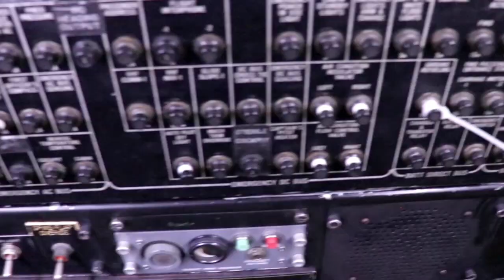Piloto Comercial de Avión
Se encarga de realizar la operación, control y desplazamiento de un avión o helicóptero, puede rediseñar la ruta y el patrón de vuelo de ser necesario, basado en las condiciones meteorológicas que encuentre durante el trayecto.

El piloto comercial está habilitado para sacar un provecho económico de las operaciones de vuelo que realiza, quiere decir que podría volar en una Aerolínea y transportar grandes cantidades de pasajeros en todas las rutas que dicha aerolínea cubra.